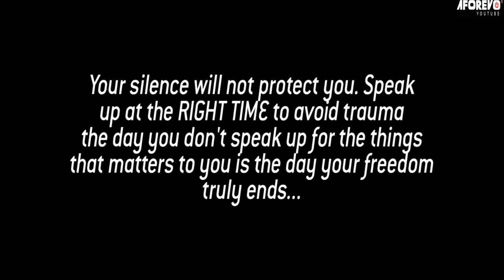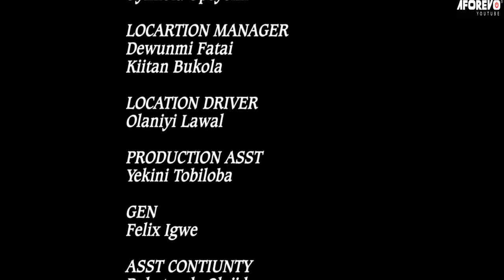RIGHT TIME - A Nigerian Yoruba Movie Starring Antar Laniyan | Mide Fm Abiodun | Fausat Balogun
This is

Cast: Antar Laniyan | Mide Fm Abiodun | Fausat Balogun | Bukola Adeeyo | Tayo Amokade Ijebu

Id: Right Time | -tQ4z9XsnR8